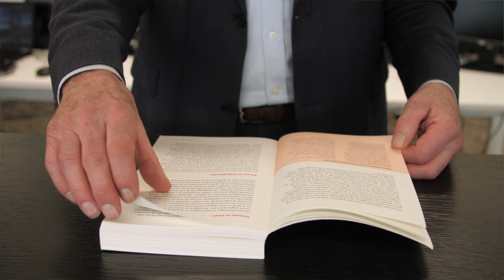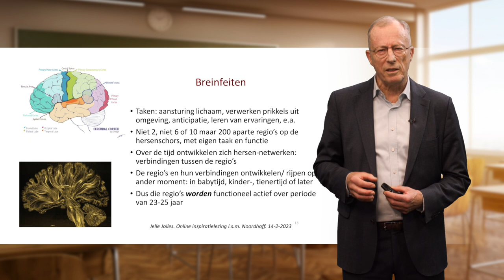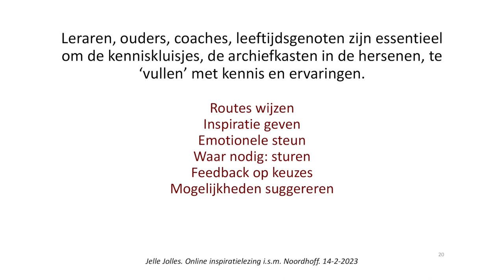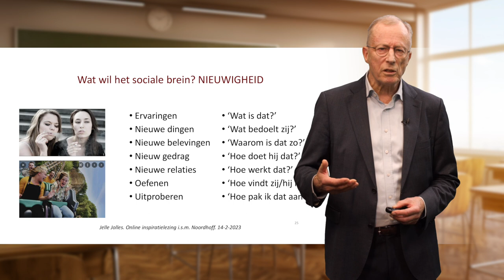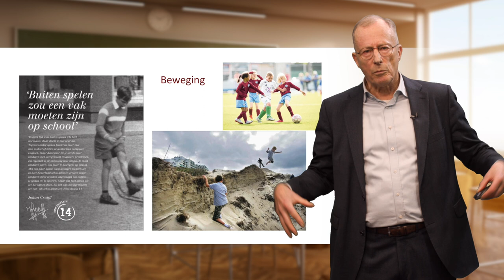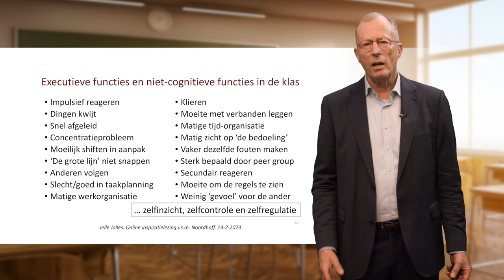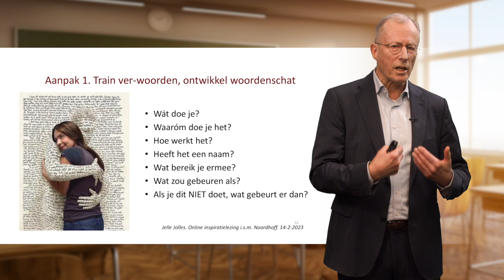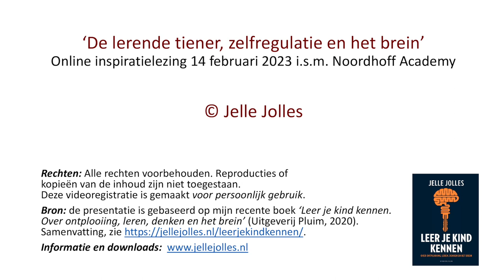Online inspiratielezing Jelle Jolles ‘De lerende tiener, zelfregulatie en het brein’ | 2023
Online inspiratielezing: ‘De lerende tiener, zelfregulatie en het brein’
Spreker: prof. Jelle Jolles, neuropsycholoog
Opname: 14 en 24 februari 2023, in samenwerking met Noordhoff Academy
Bron: de lezing is gebaseerd op het recente boek ‘Leer je kind kennen. Over ontplooiing, leren, denken en het brein’ (Uitgeverij Pluim, 2020)

Samenvatting Deze online inspiratielezing gaat over de tiener en zijn of haar ‘gebruiksaanwijzing’. Veel leraren, ouders en coaches klagen over het ‘lastige gedrag’ en de matige motivatie van de jongere. Leerlingen presteren minder goed dan ze kunnen, zijn kwetsbaar en ervaren een grote psychische druk die kan leiden tot matig welbevinden. Jelle Jolles stelt dat dit te maken heeft met het feit dat de tiener ‘werk in uitvoering’ is. De hersenen rijpen door tot ruim na het 20e jaar. Dat is ook hard nodig om alle kennis, inzichten en ervaringen op te doen die nodig zijn om onze complexe wereld te kunnen begrijpen en te zijner tijd vanuit een zelfstandige positie daarin te kunnen functioneren.

De lezing gaat in op het sociale brein van de tiener en op ‘wat iedereen zou moeten weten over de rijping van het brein’. Lees meer op de website van Jelle Jolles